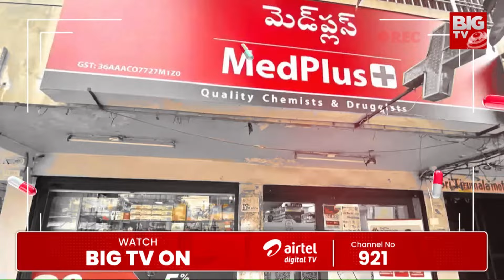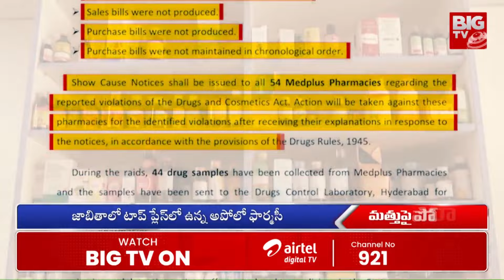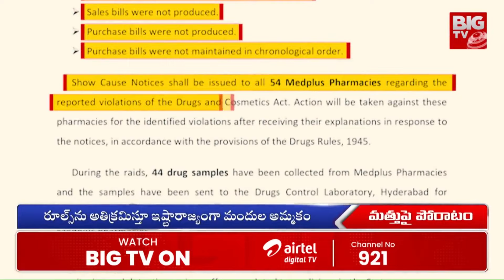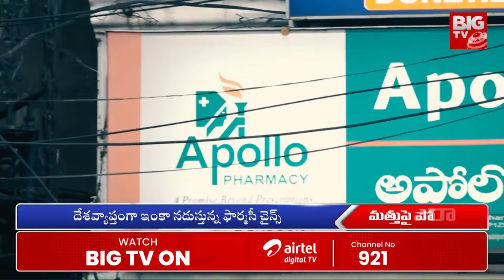BIG TV Operation On Apollo Pharmacy | Medical Mafiya : అపోలో బయటపడుతున్న ఫార్మసీ బాగోతాలు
BIG TV Operation On Apollo Pharmacy | మొన్న మెడ్ ప్లస్.. నేడు అపోలో.. ఒక్కొక్కటిగా బయటపడుతున్న ఫార్మసీ బాగోతాలు | BIGTV